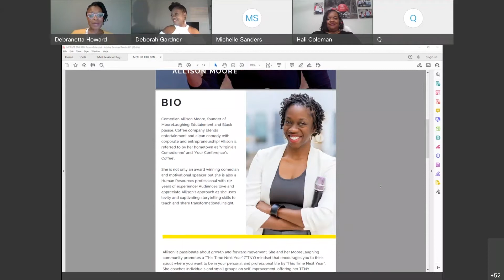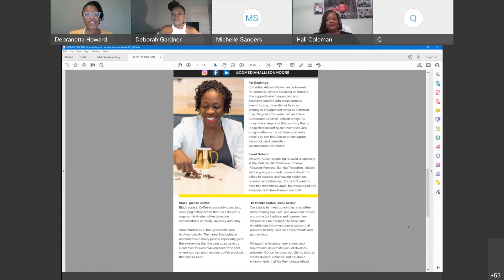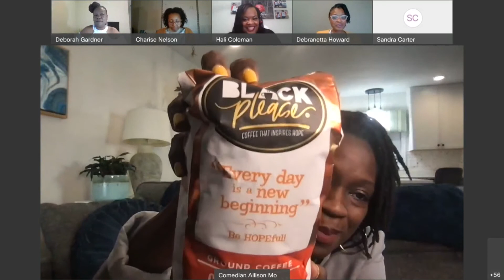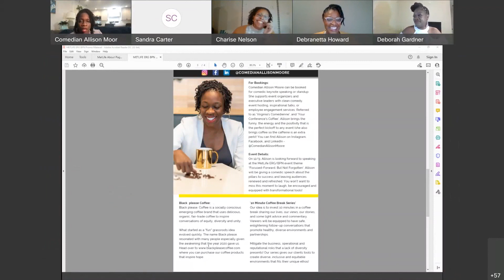Comedian Allison Moore - Virtual Keynote - MetLife/Black Professionals Network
Comedian Allison Moore speaks with MetLife, Black Professionals Network and other organizations represented about the Pillars of Success.

Allison uses her comedic story telling to share her own experience with a family house fire and how she had to use the negative experience to her advantage.

Allison is a clean standup comedian, known as Virginia's Comedienne an Entrepreneur and a speaker with a Human Resources background. She uses her background to share thought leadership around Employee Morale, Professional Development, Diversity Equity and Inclusion,  Financial Literacy and Growth/Forward Movement.

For DEI Content: MLcoffeeBreak.com

For Coffee & DEI coffee mug: BlackPleaseCoffee.com

***Videography: Paris Boynes